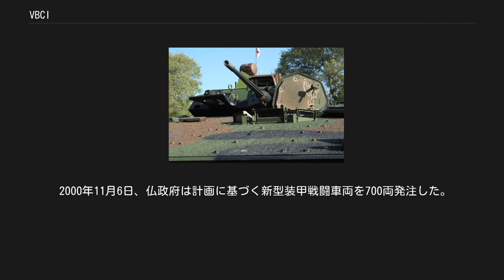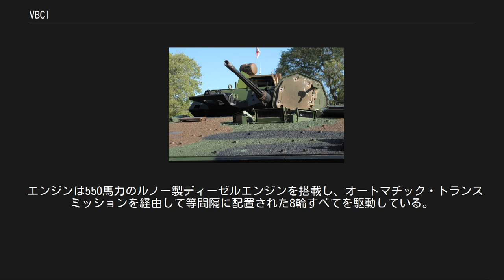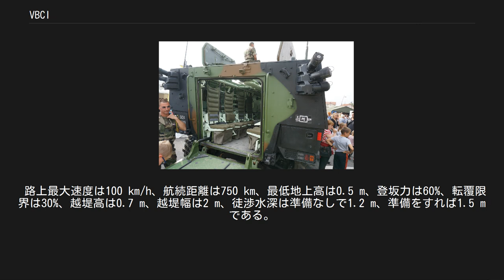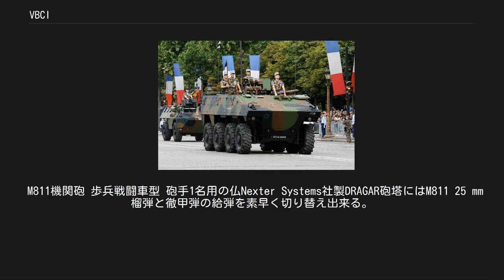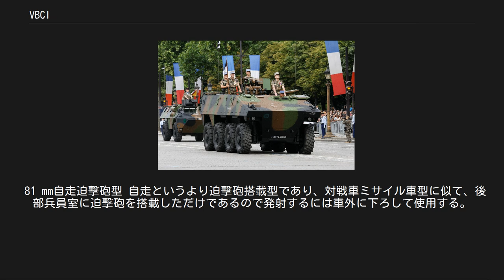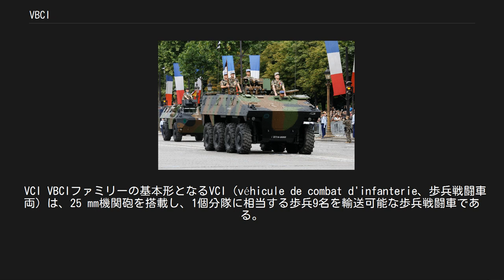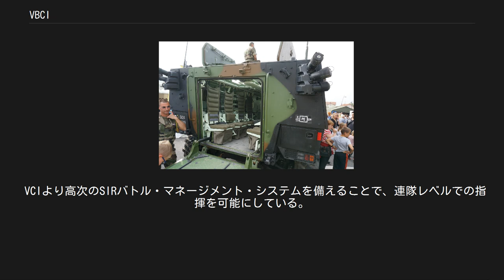VBCI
VBCI（仏：Véhicule Blindé de Combat 'Infanterie：歩兵戦闘用装甲車両）は、フランスの最新装輪装甲車ファミリーである。
 1990年代にフランス政府は、旧式化し始めたAMX-10P歩兵戦闘車ファミリーの後継となる新たな車輌群を作るため、VBM（Véhicule Blindé Modulaire、モジュラー装甲車輌）計画を開始した。
すぐにドイツとイギリスもこの計画に参加して、1998年4月末に3ヶ国は、次世代装輪装甲車の開発・生産を行なう共同事業体、ARTEC（アーマード・テクノロジー）社を設立し、GTK/MRAV/VBCIというそれぞれ個別の開発計画名称が与えられた。
 だが1999年に、フランスは他国との意見の相違によって独自に開発計画を行うことに決め、ARTEC社による独英仏3ヶ国の共同開発計画から脱退した。
VBM計画の時代からGIATインダストリー社（現Nexter社）と、ルノー社（現ルノー・トラック社）で共同設立されたサトリMV社が開発を主導していたが、途中からはGIATインダストリー社が主契約社となり、ルノー社は副契約社となった。
GIATインダストリー社が独自に開発していたベクストラ（Vextra）装輪装甲車を基本として開発が進められた。
 2000年11月6日、仏政府は計画に基づく新型装甲戦闘車両を700両発注した。
 2003年には、初回生産契約として純歩兵戦闘車両42輌、対戦車型歩兵戦闘車両12輌、指揮車車両11輌の計65輌が発注され、2004年5月には最初の2輌の試作車が完成した。
 2003年から2004年にかけて、車両の開発は武装と電子装備については順調であったが、車体の機動力と障害物を乗り越える能力について難航していた。
 2005年半ばから、完成したVCI型4輌、VPC型1両の試作車を使ってフランス軍が試験運用を開始し、DRAGAR砲塔の不備などの設計変更などが行なわれた。
その後、新たに3両の試作車が追加製造され、2007年までテストが続けられた。
 2007年9月には、第2バッチ分として、歩兵戦闘車両91輌、指揮車車両26輌の計117輌の生産契約が結ばれた。
 2008年からフランス陸軍への引渡しが開始され、さらに3つのバッチを追加することで最終的には550両の歩兵戦闘車（VBCI/VCI）と150両の指揮統制車（VBCI/VPC）の計700輌が、配備開始後30年以上経ったAMX-10Pの代替として配備される予定である。
 国外への販売実績はまだないが、輸出販売の売り込みも積極的に行われている。
 2007年夏に、イギリス軍の新型装甲車両選定計画である「FRES」の候補にVBCIに挙げられていたが、結局、モワク社のピラニアVに敗れた。
アメリカ海兵隊、カナダ軍、オーストラリア軍がVBCIに興味を示しているとされ、Nexter社はデモンストレータ用の1輌を作って売り込みを行なっている。
 側面 外形は最も一般的な形状であり、車体前部の傾斜面を除けば、7.8m×2.98m×高さ2.26mの箱状車体の上部中央に砲塔が載っている、ごく単純な外見である。
 当初からモジュール設計が想定されていたため、操縦室より後ろはペイロード区画として多様な設計が可能なように考慮され、最大車内空間は13 m3、最大戦闘重量は28トン、最大ペイロード重量は10トンとされた。
 浮航能力はないが、エアバス A400M輸送機による空輸が可能なように設計されている。
 後方ハッチから見た車内 前方右側に動力室、その左側に操縦席があり、シリーズの基本となる歩兵戦闘車型では1人用砲塔が車体中央上部に備わり、車両固有乗員は操縦手と砲手の2名で、搭乗兵員は砲塔前のコマンダーステーションに1名と後部兵員室に8名の計9名である。
指揮車型では2名＋7名となる。
 エンジンは550馬力のルノー製ディーゼルエンジンを搭載し、オートマチック・トランスミッションを経由して等間隔に配置された8輪すべてを駆動している。
 空気圧調整の行なえる395/90 R22ランフラット・タイヤを備えた油気圧式独立懸架式の8輪の内、前部4輪で操行され、旋回半径は標準的な8.5 mである。
 路上最大速度は100 km/h、航続距離は750 km、最低地上高は0.5 m、登坂力は60%、転覆限界は30%、越堤高は0.7 m、越堤幅は2 m、徒渉水深は準備なしで1.2 m、準備をすれば1.5 mである。